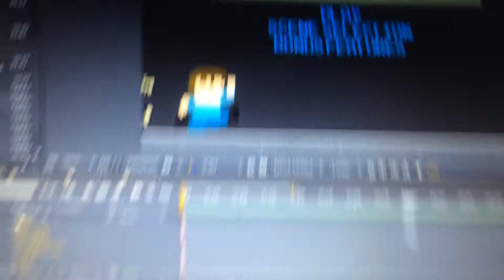Falseland Main Menu (Rough Draft)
Rough draft of Falseland's main menu animation